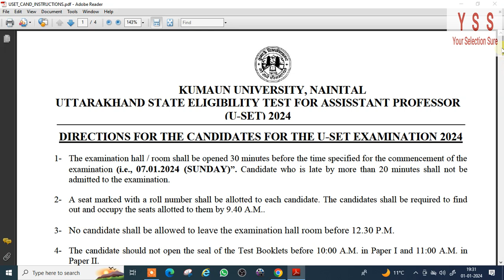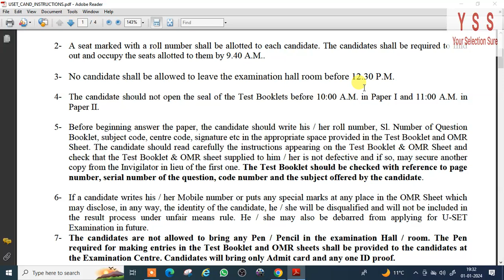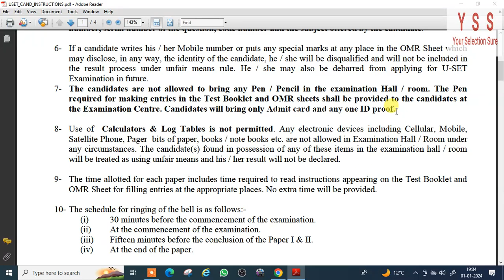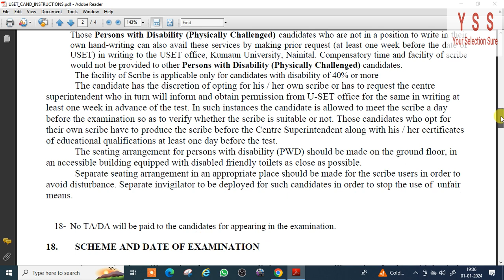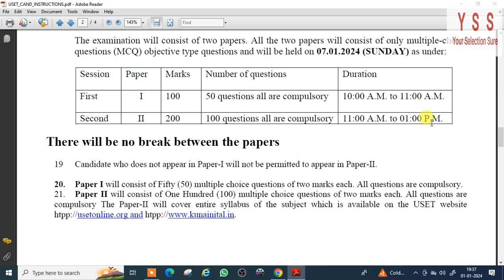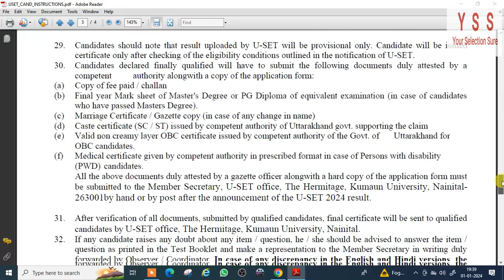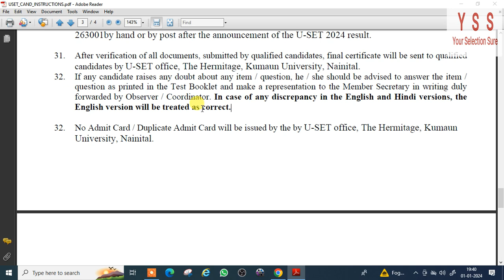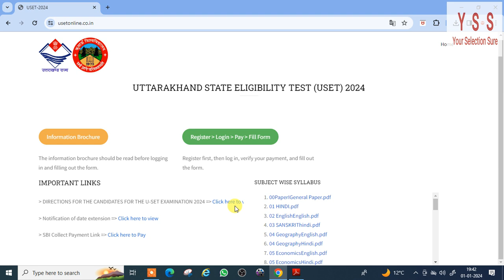USET 2024 important instructions | USET admit card | USET syllabus and Paper